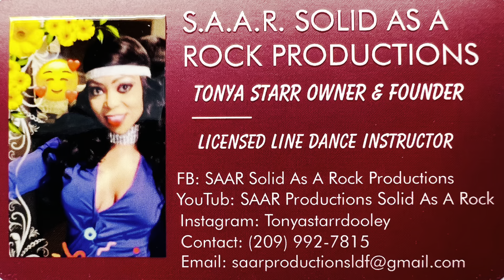Cha Cha Cha Line Dance by Mr. G and Tia *Tonya Starr SAAR Productions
Wednesday Evening Beginners Line Dance Party Train . 🕺🏽💃🏽💯🎶🚂 Everyone is Welcome ⭐️⭐️ So Don’t Be Tardy For The Party.

Line Dance: Cha Cha Cha Line Dance by Mr. G and Tia
Song: Cha Cha Cha
Artist: DJ Kool, Cupid & Big Mucci

Allow Tonya Starr aka SAAR Productions to Turn Up your Event 100 Degrees 🔥🔥 Every Wednesday Evening Line Dance Classes with Tonya Starr, Licensed Line Dance Instructor
* Attire: Wear Comfortable Shoes & Clothes Don’t Forget Your WATER

Location: Love Nutrition 2706 Pavilion Parkway, Tracy, CA 95304 and Enjoy Delicious Healthy Tea’s & Smoothies & Learn about Nutrition to Enhance a Healthier Life Style by Owner, Tinika Bowers

For class information, lessons Information and workshop information, please contact
Tonya Starr Owner & Founder of SAAR Productions, Solid As A Rock ,

FB: SAAR Productions, Soul Line Dance Family,
YouTube: SAAR Productions Solid As A Rock Tonya Starr